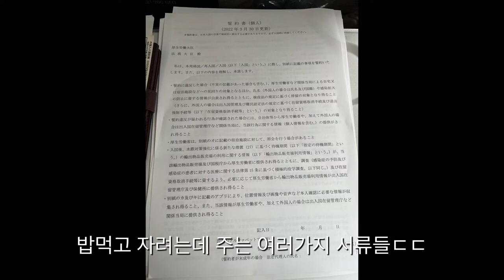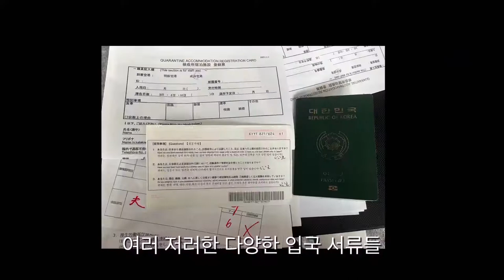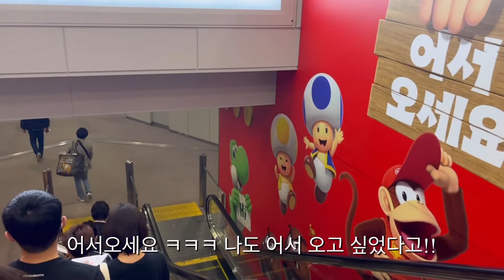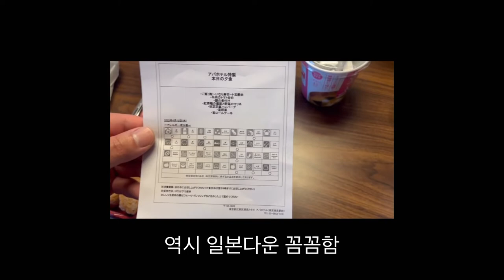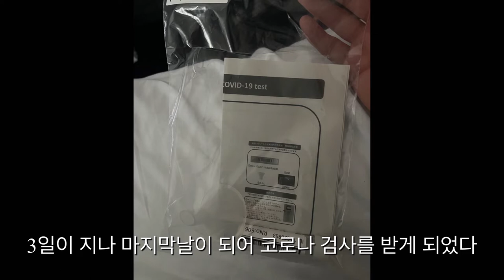일본여행(도쿄) 브이로그(2022년04월) +격리시설,도시락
22년 4월에 인천공항을 출발해서 도쿄 나리타 도착후 격리까지의 영상입니다(고화질 시청하시면 더 잘보여요!)재미있게 봐주세용👍👍😍😍🤣🤣